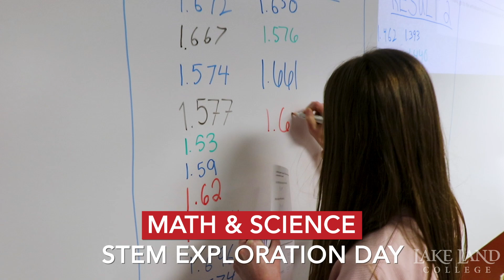STEM Exploration Day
Future Lakers explored STEM careers with the Lake Land College Math and Science Division.